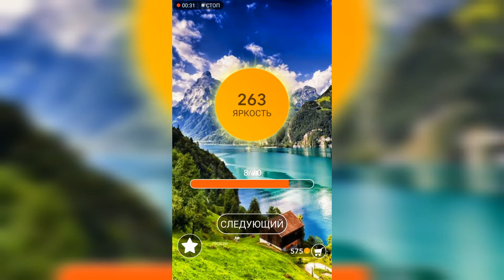Word / Слово Крест: Поиск русского кроссворда / Уровень 18